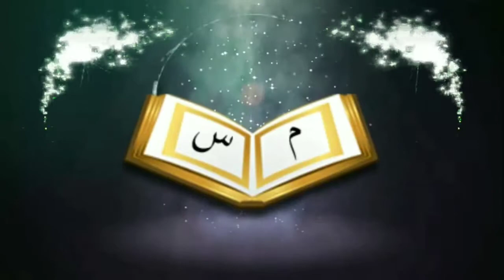অমুসলিমদের তৈরিকৃত খাবার মুসলিমর খেতে পারবেᴴᴰ┇by শায়খ সাকিব আল বুখারী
Muslims can eat non-Muslim foods

👋 yeamul islam 👋